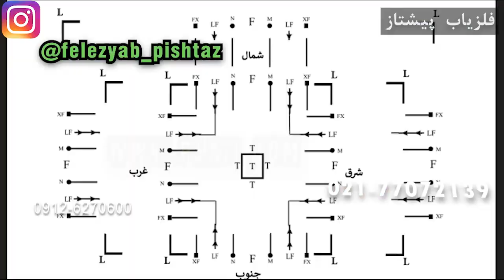ردیاب های خوراک خور کارایی ندارند و در مختصات یابی خطا می کنند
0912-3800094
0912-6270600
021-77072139